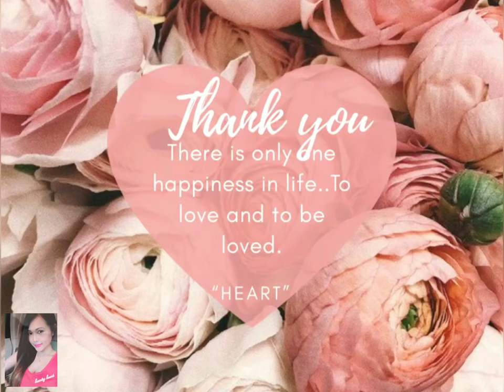Secret to younger-looking skin! BABY FACE! Snail white by NAMU LIFE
This product really amazed me.Achieving plump ,wrinkle free and younger looking skin is very easy by using this product.Please watch the entire video for you to know the beauty benefits.
Here are some details of this product:
SNAIL WHITE is from Thailand under NAMU LIFE( Leading skin care products in Thailand)The main ingredient is SNAIL EXTRACT, benefits range from fixing sun spots to smoothing out creases and wrinkles and even halting acne.

SNAIL WHITE GOLD ingredients are Snail Secretion Filtrate, Alpha Arbutin, Glycerin, Sodium
Hyaluronate, Jojoba esters, Malva Sylvestris extract, Achillea, Millefolium extract, Dipotassium Glycyrrhizate, Titanium Dioxide.
SNAIL WHITE MOISTURE FACIAL CREAM ingredients are Panthenol, Shea butter, sodium PCA, hyaluronic acid, snail extract, Niacinamide, raspberry leaf extract, strawberry leaf extract, ginger root extract and ginswnd root extract.
SNAIL WHITE MASK SHOT ingredients are Snail extract, hyaluronic acid, Allantoin and brown algae extract, azelaic acid.